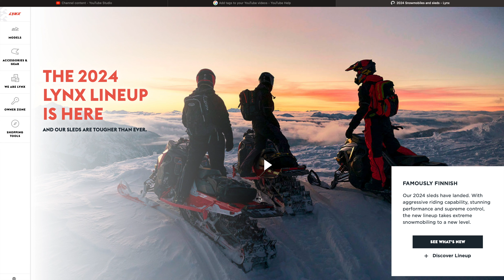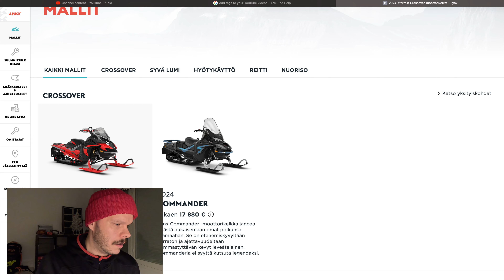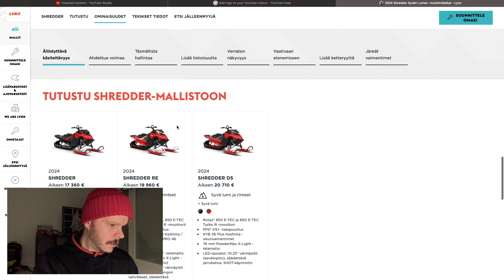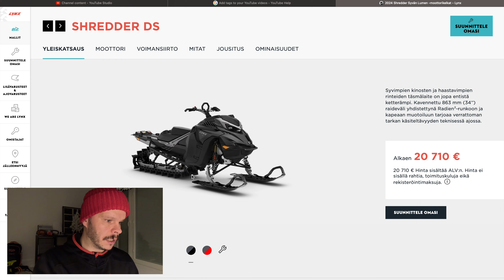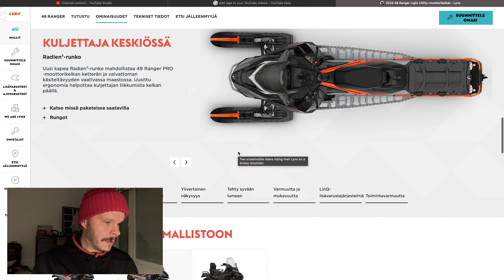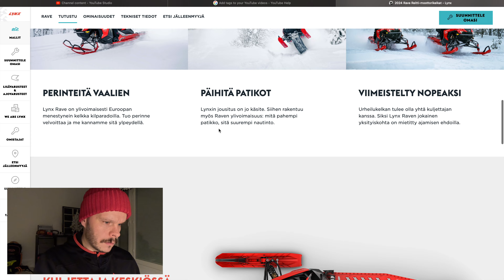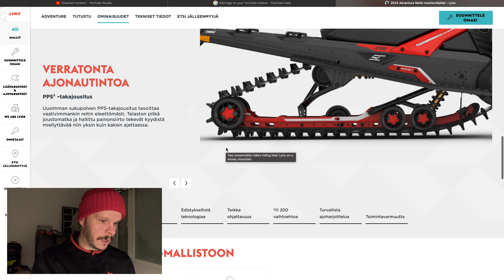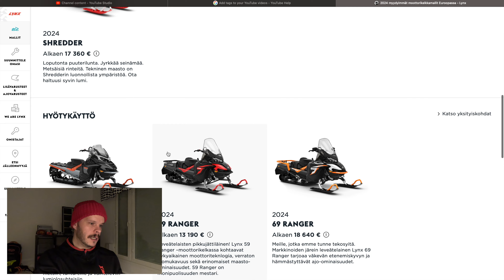Lynx Snowmobiles 2024 - Ekat fiilikset!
Uunituoreiden Lynx Snowmobiles 2024 kelkkoihin tutustuminen ja fiilikset.